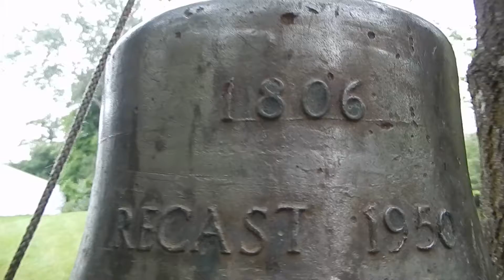The Bell at Gilwell Park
I even found a bell here at Gilwell Park! Originally cast by Mears (I think!) in 1806, it was recast in 1950, presumably by Whitechapel.  It hangs from a small frame underneath a tree and sounds excellent! The bell is in the note F#; thanks to Nick Bowden for his tonal analysis.